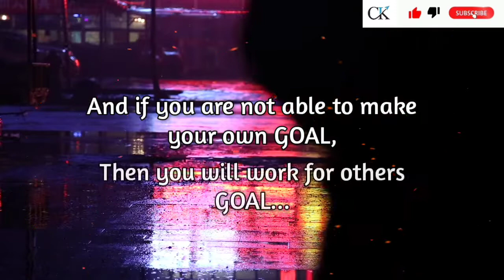self study motivation video, neet STUDY HARD. Best study motivational video.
MOST MOTIVATION SHORT📽️VIDEOS FOR STUDENTS,
  WHO ARE DOING📖WELL IN THEIR OWN STUDY.😎⬇️

self study
how to do best study